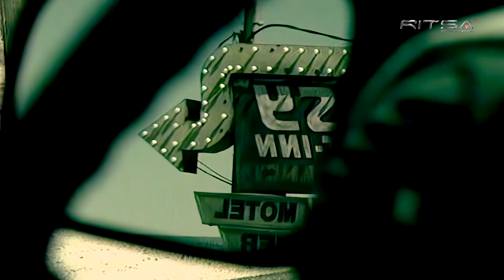Mark Oh vs John Davies - Your Love (Ritsatv Remastered)